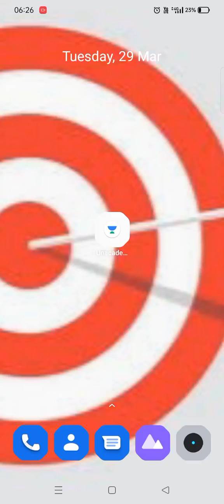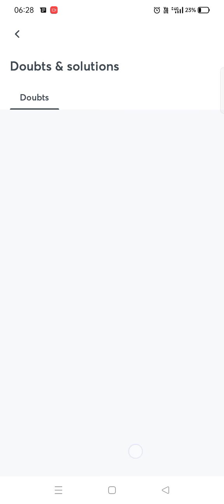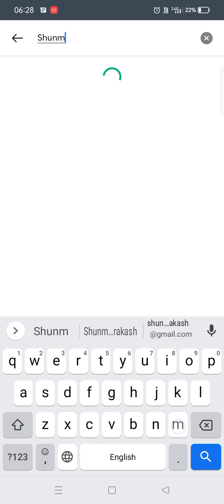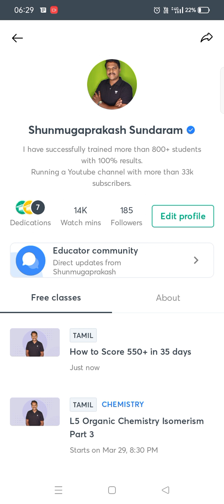How to use Code in Unacademy| Code : BRIGHT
Use code : BRIGHT